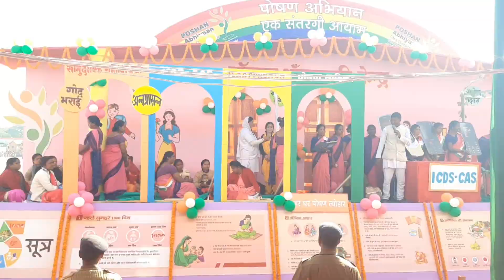Republic Day , गणतन्त्र दिवस , Ranchi Jharkhand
Helo
गणतन्त्र दिवस

Ranchi Jharkhand
Morabadi ranchi
Friends
Plzzzz